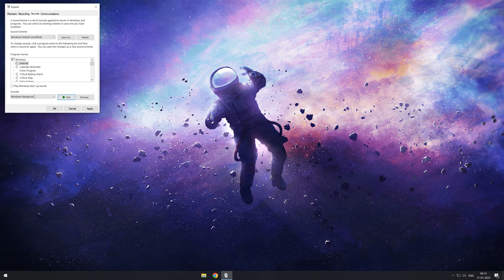How to disable Windows 10 annoying sounds